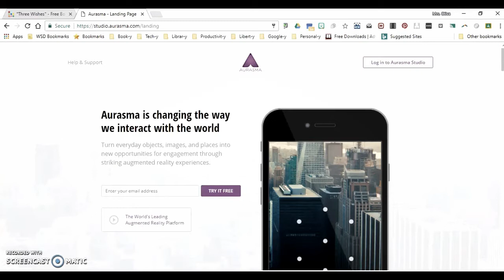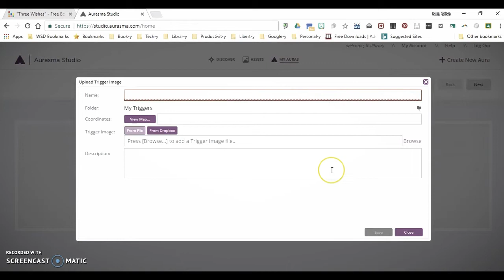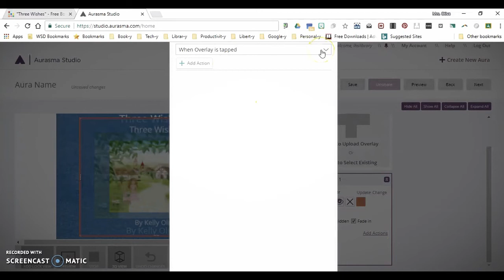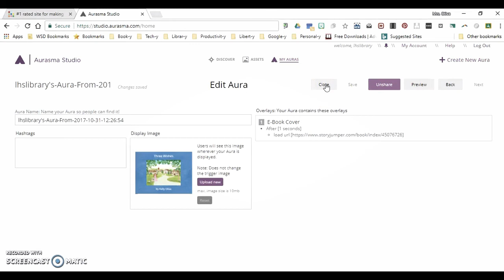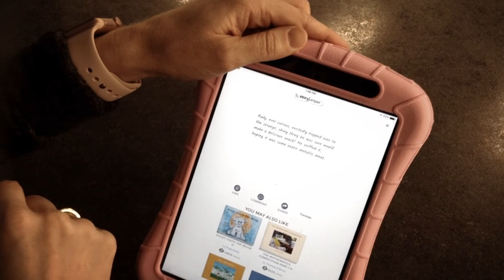Create an Aura with a URL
Using Aurasma, follow these steps to create an aura that connects to a web link or URL.